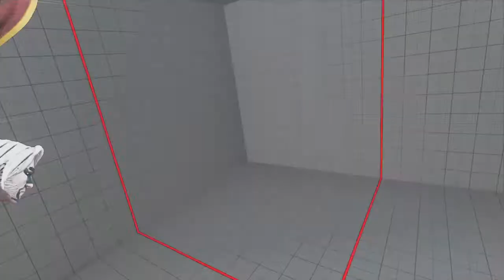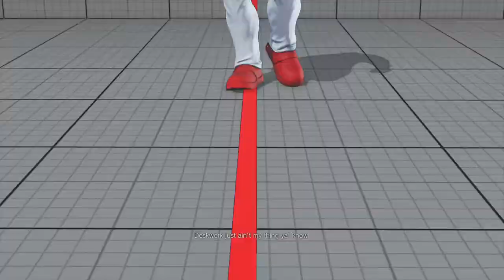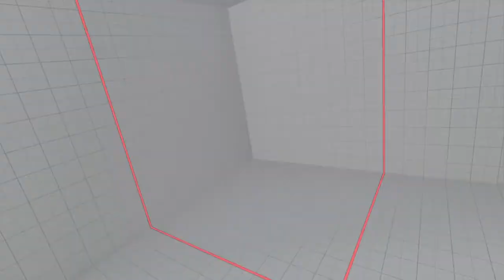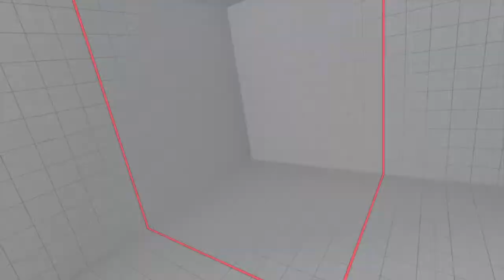Cammy Casual Match PS4 SFVCE 20200313142244